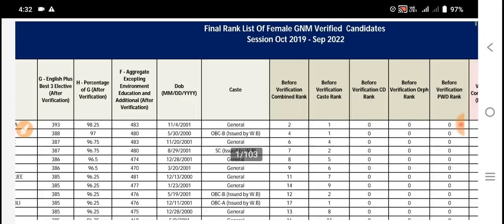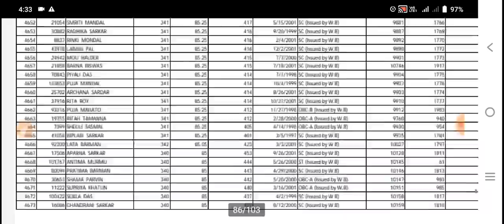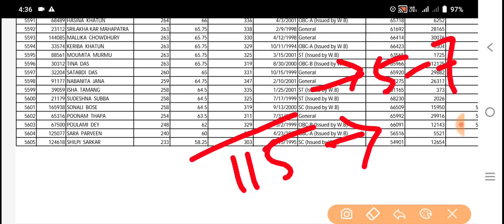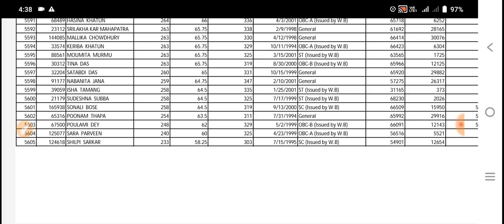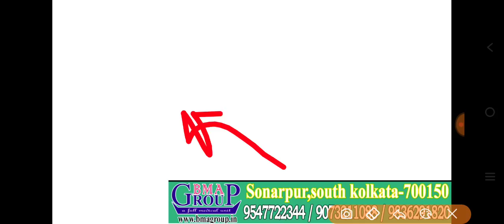GNM & ANM 2022 Entrance Exam Result Date | GNM ANM 2022 Safe Score | GNM ANM Cut off 2022